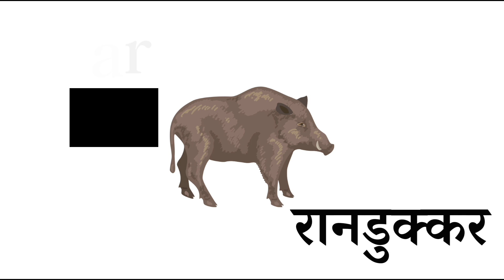जंगली प्राणी | Wild Animals | Animals For Kids | Learn Wild Animals With Spelling And Pictures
In this video we learn 15 wild animals names in English and Marathi.

या व्हिडिओ मध्ये आपण शिकणार आहोत १५ जंगली प्राण्यांची नावे इंग्लिश आणि मराठी मधून.

कृपया तुम्हाला माझा चॅनेल आवडला असेल तर चॅनेला नक्की सब्स्क्राईब करा.